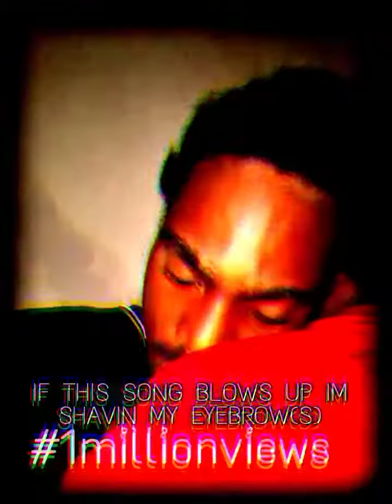1 MILLION VIEWS